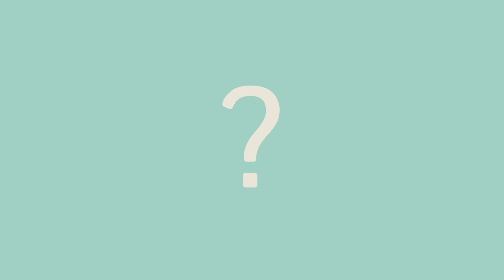L'exemple d'une démarche combinant veille et enquête sociologique.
Pourquoi se poser de nouvelles questions permet d'innover ? L'exemple d'une démarche combinant veille et enquête sociologique. (Module 2 "Sociologie de l'innovation"). Vidéo extraite du MOOC Innovation et Société (1ère édition novembre 2015).
Lors d'un projet d'innovation, on néglige bien souvent l'étape initiale de problématisation, en imaginant qu'un bon concept technologique ou commercial viendra à bout de toutes les résistances économiques et sociales. Pourtant, investir dans un nouveau produit ou service nécessite de se poser bien d'autres questions que celle de la faisabilité. Démonstration avec un exemple croisant des questions de veille et d'enquête sociologique.